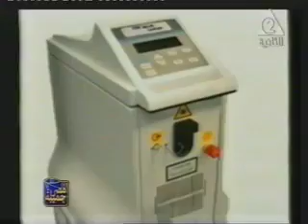عالم الجمال ـ ترهل عضلات البطن